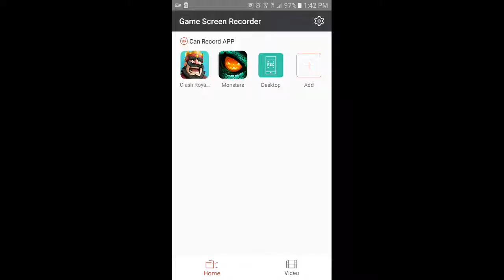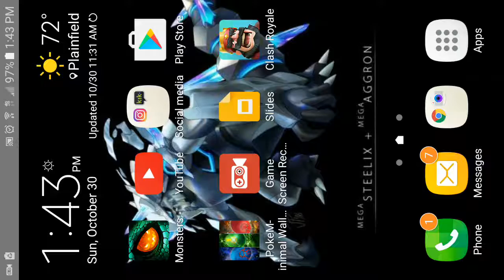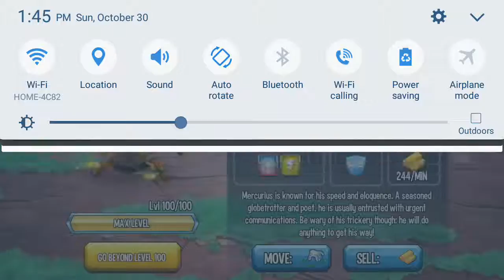Mercurius level 1-100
Mercurius has a cool design and is a ok version on zyla the faithful and voltaik

Runes required
2 strength and 1 speed ( there is no reason to run stamina runes)